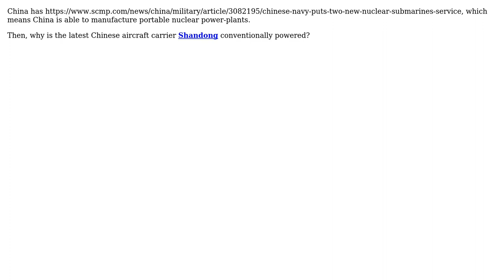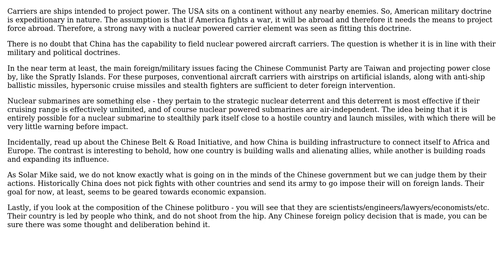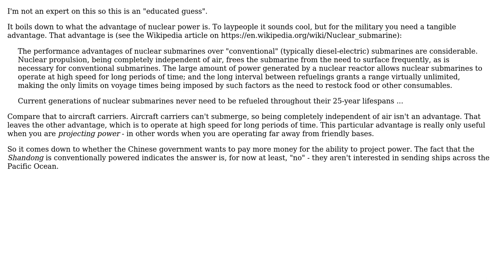Engineering: Why are Chinese aircraft carriers conventionally powered? (2 Solutions!!)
Engineering: Why are Chinese aircraft carriers conventionally powered?

With thanks & praise to God, and with thanks to the many people who have made this project possible! | Content (except music & images) licensed under CC BY-SA | Music | Images & others | With thanks to user user366312 user Solar Mike user MeEngineerTrustMe user Allure and the Stack Exchange Network Trademarks are property of their respective owners. You are responsible for your own actions.